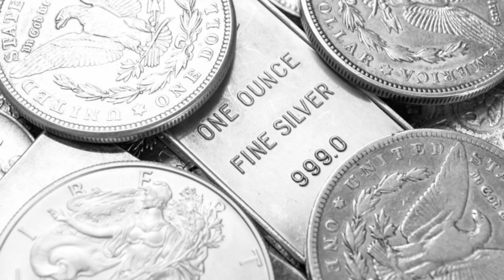Mansa Musa king story